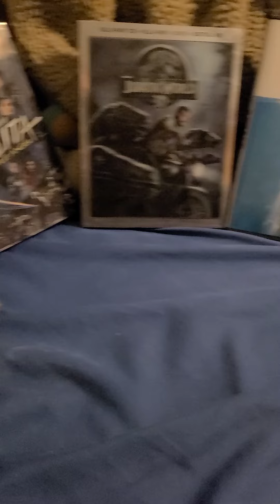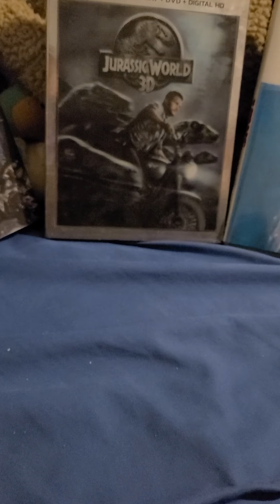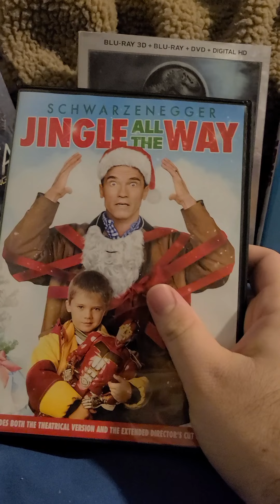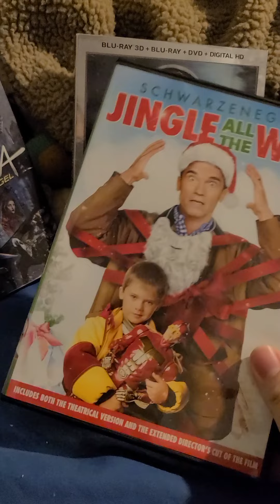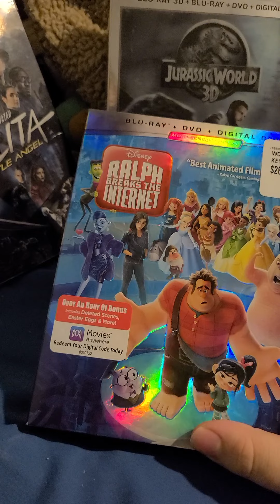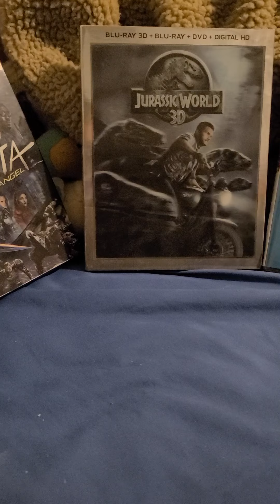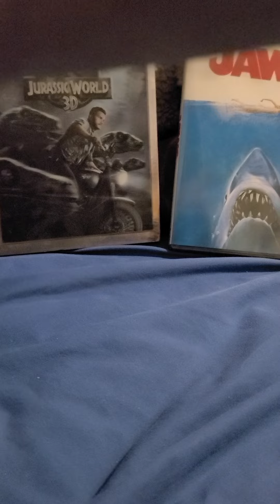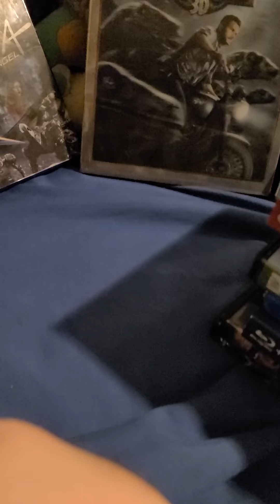every movie i got on the week of black Friday 2020 blu ray and DVD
0:53 47 ronin
1:50 after earth
2:19 Dolittle
2:58 Ford v Ferrari
3:52 jingle all the way
4:32 once upon a time in Hollywood
5:31 Ralph breaks the internet
6:24 star wars rise of skywalker